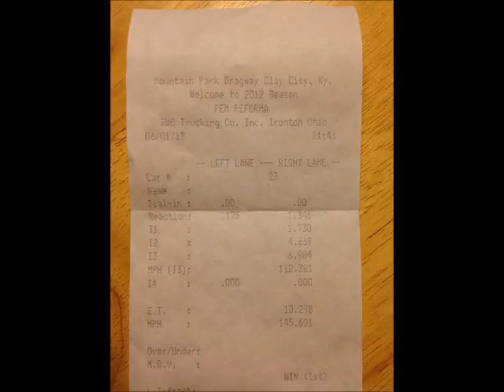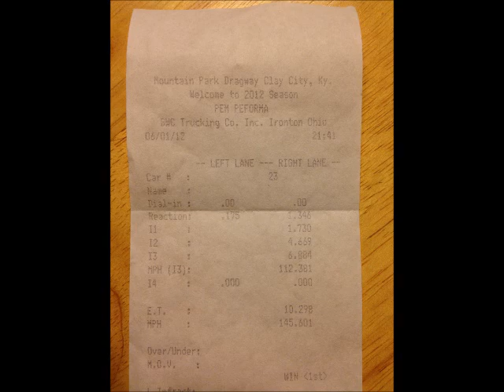Tator's C6 10.29 @ 145.6 on 18 inch Drag Radials 3 angles....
2 Go Pro and one regular view.